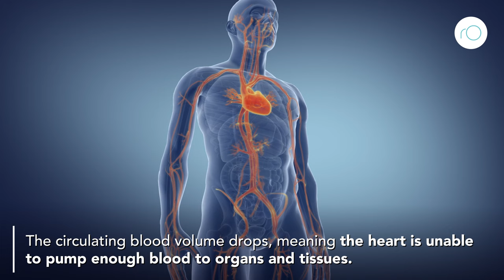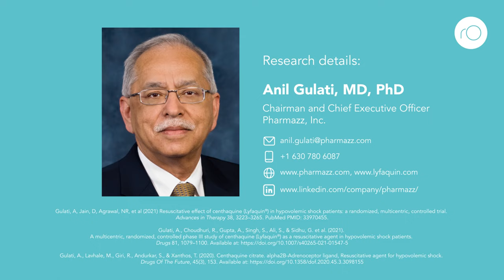Centhaquine: for haemorrhagic shock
An add-on Resuscitative agent for Hypovolemic Shock